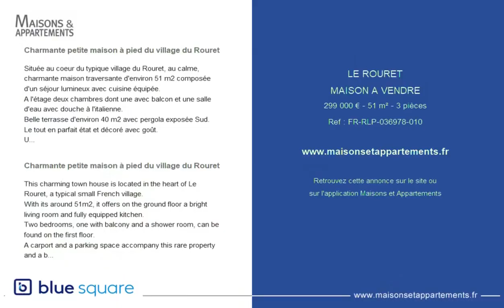LE ROURET - MAISON A VENDRE - 299 000 € - 51 m² - 3 pièce(s)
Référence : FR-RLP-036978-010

Charmante petite maison à pied du village du Rouret

Située au coeur du typique village du Rouret, au calme, charmante maison traversante d'environ 51 m2 composée d'un séjour lumineux avec cuisine équipée.
A l'étage deux chambres dont une avec balcon et une salle d'eau avec douche à l'italienne.
Belle terrasse d'environ 40 m2 avec pergola exposée Sud. Le tout en parfait état et décoré avec goût.
Un abri voiture ainsi qu'une place de parking privative accompagne ce bien rare.
A pied de tous les commerces et écoles, à 15 minutes de Sophia et à 20 min de l'aéroport.
A visiter très vite!

This charming town house is located in the heart of Le Rouret, a typical small French village.
With its around 51m2, it offers on the ground floor a bright living room and fully equipped kitchen.
Two bedrooms, one with balcony and a shower room, can be found on the first floor.
A carport and a parking space accompany this rare property and a beautiful terrace of about 40 m2 with pergola facing south completes it.
Possibility to walk to all shops and schools, close to Sophia and 20 minutes from the airport.
To visit very quickly!

|2186670|